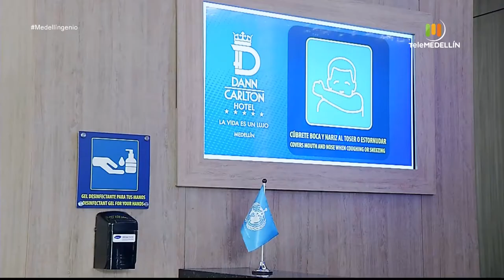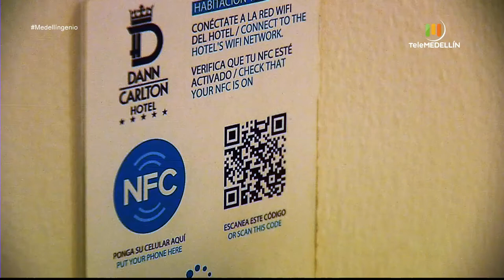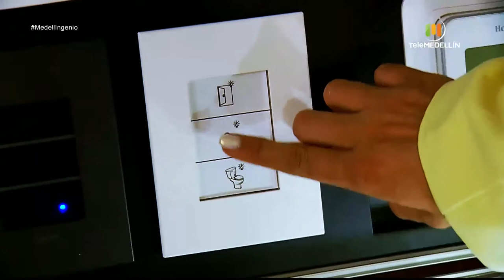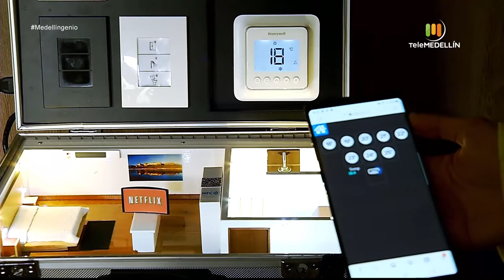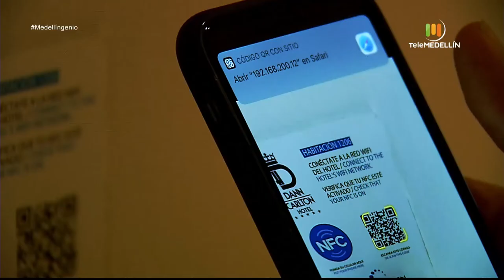Automatización digital en hotel de Medellín [Medellíngenio] Telemedellín